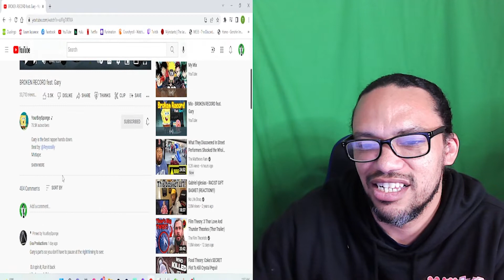REACTION: SPONGEBOB RAP "BROKEN RECORD 'YOURBOYSPONGE FEAT GARY'"